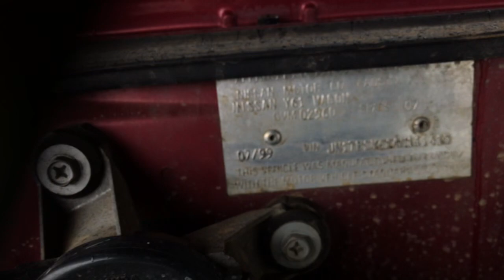a5127 - 1999 4.5ltr GU Patrol engine start up